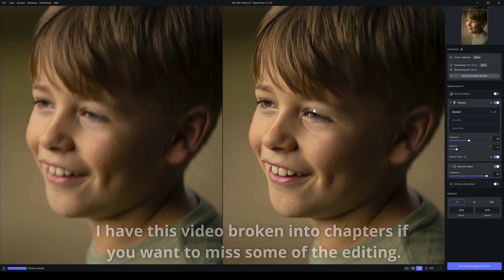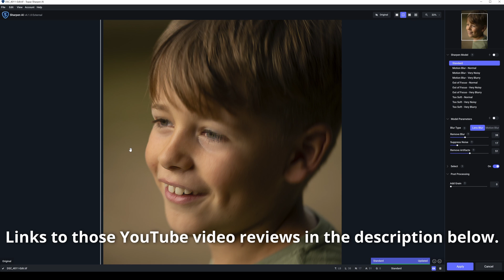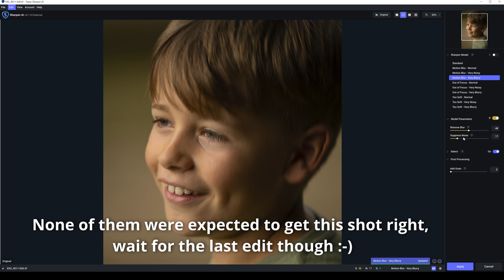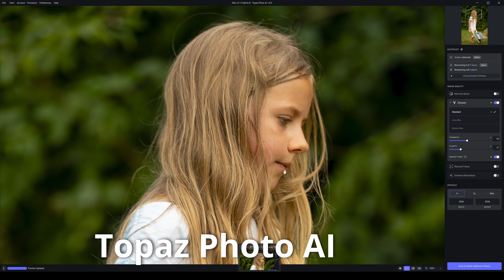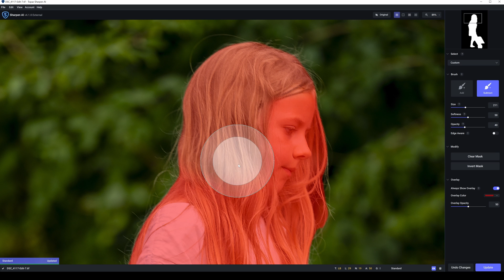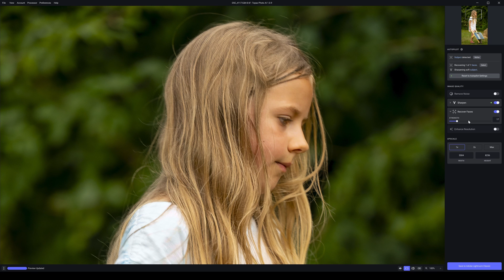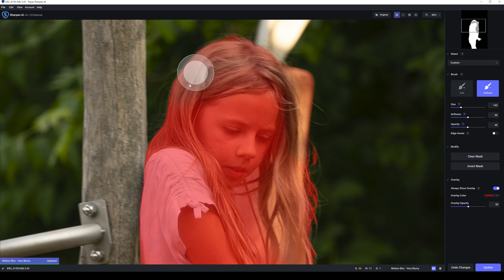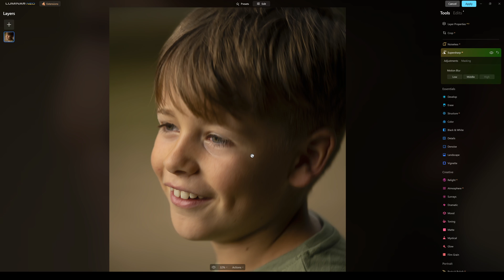Topaz Sharpen AI vs Topaz Photo AI Review- Really Shocking results.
Which is better the better sharpening tool? In this Topaz Sharpen AI vs Topaz Photo AI Review I take a good look at these AI based sharpening programs and test them both out on 3 different photographs to see which one is the best photography editing bit of sharpening software.

Topaz Photo AI is a really fast all in one editing solution but is Topaz Photo AI really a match for Topaz Sharpen AI.

In the first two images Topaz Photo AI does a good job but in my opinion it isn't as good as Topaz Sharpen AI and that is very clear to see in the results. On the third and final image Topaz Photo AI in my mind does a better job than Sharpen AI on the hair and keeps the focal plain looking a bit more realistic but the real shocker is the final edit where you really see where these two editing apps are in the world of photography editing software.

If you are interested in purchasing any photography editing software then do checkout the range of ON1 photography editing products and don't forget to use my discount code on the page below to save yourself at least 20% at checkout.

You can find out more about ON1 Photo Raw 2023, NoNoise AI and Tack Sharp AI on my Blog post below...

If you would like to learn more about photography then why not checkout my photography tips and tricks page below...

I have also a number of tips and tricks posts on Filters on the page below...

0:00 Intro
0:13 First Photo in Topaz Photo AI
0:36 The issue with AI Facial Recovery
1:13 First Photo results in Topaz Photo AI
1:32 First Photo in Sharpen AI
1:44 Sharpen AI Update Rant...
2:03 Is this the end of standalone apps like Sharpen AI?
2:28 The Opposition!
3:24 Results of different settings in Sharpen AI
5:00 First Photo results in Sharpen AI
5:34 Sharpen AI vs Topaz Photo Results side by side
6:40 Shot 2 in Photo AI
7:25 Shot 2 results in Photo AI
7:36 Shot 2 in Sharpen AI
8:55 Masking in Sharpen AI to fix issues.
9:38 Shot 2 results of Sharpen AI vs Photo AI
11:49 Shot 3 in Topaz Photo AI
12:31 Shot 3 in Sharpen AI
13:37 End results of shot 3 side by side
14:14 Conclusion of Sharpen AI vs Topaz Photo AI
14:57 My hopes for Sharpen AI.
15:20 FINAL EDIT where Topaz should be...